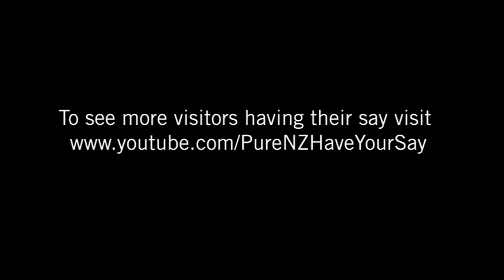hi jonny fox glacier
Hi jonny, we are at the fox glacier its raining. we going to start the holiday, now happy holidays. we very excited and so sorry you not with us but someone have to keep the country going. go and check on nanny make sure she is ok. love you and liz from all the happy holidayers...